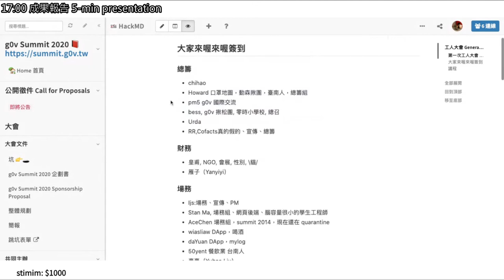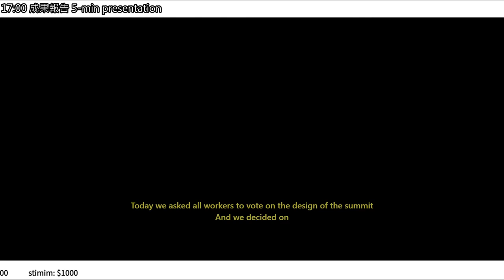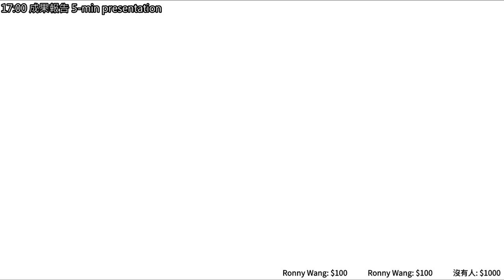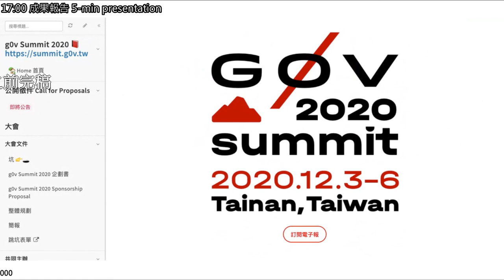g0v tw hackath39n — 成果報告 — g0v Summit 2020 ／ bess — 又在家黑客松